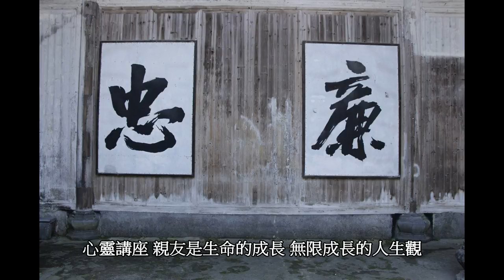心靈講座 親友是生命的成長團 無限成長的人生觀 明和講堂 卓榮德老師主講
明和講堂 卓榮德老師主講
原始佛法三摩地學會 印製

【明和講堂宗旨】
以原始佛法為依止，探索人類的究竟靈修之道，提升個人生命品質，促進內在心靈和平與安樂，並出版雜阿含經系列專書，歡迎隨喜助印流通

【講師簡歷】
國立台灣大學哲學系畢業
現任「明和講堂」負責人、社區大學講師
開演古今偉大心靈的智慧，協助現代人釐清心靈困惑，開發生命潛能，走向自由人生。
十餘年來，致力弘揚佛法，已於電台或應邀開辦過千餘場心靈成長講座，並指導編譯 《雜阿含經》 白話叢書系列。

新北市淡水區自強路90號12樓
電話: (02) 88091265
劃撥帳號: 18901037    戶名: 卓榮德

地址︰基隆市七堵區南興路148號

300新竹市北區北大路346號13F之1